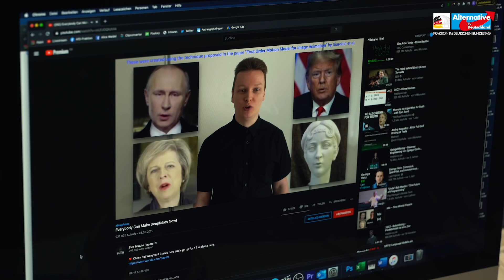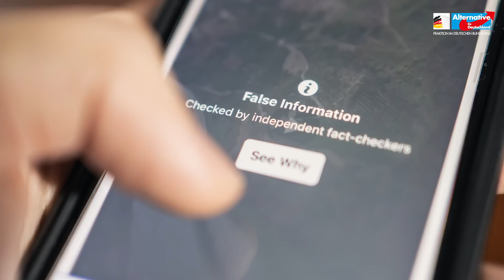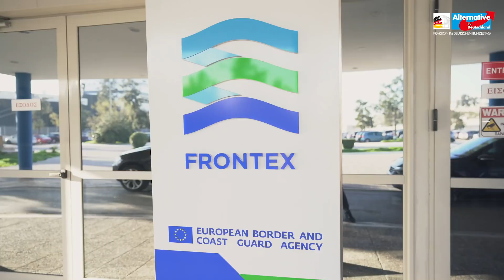Künstliche Intelligenz - Chance oder Gefahr? - AfD-Fraktion im Bundestag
Jeder hat schon davon gehört. Ob in Medienberichten, Zukunftsvisionen oder Science Fiction Filmen. Die KI hat schon jetzt großen Einfluß auf unser Leben und unseren Alltag, doch wie wird die Zukunft aussehen?  Ist Künstliche Intelligenz mehr Chance oder eher Gefahr?

Unsere Abgeordneten in der Enquete-Kommission KI des Bundestages Joana Cotar, Dr. Marc Jongen und Peter Felser haben das Thema wissenschaftlich, ethisch und gesellschaftlich aufgearbeitet und geben in diesem Video Antworten aus Sicht der AfD-Fraktion.